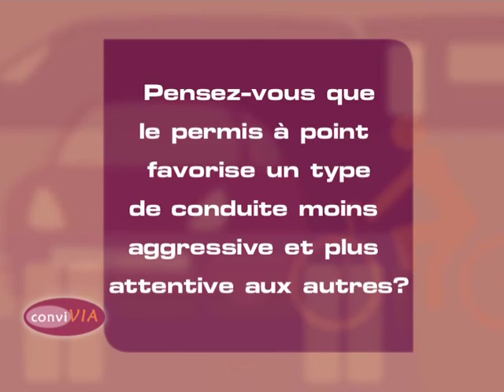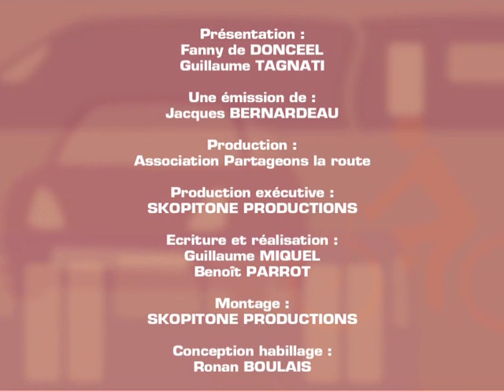ConviVIA - Episode 1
ConviVIA est une émission de TV hebdomadaire diffusée en 2007 et 2008 sur LCP, Télif et Téléssonne.
Emission de sensibilité au code de la route. 8 épisodes.
Invités : Georges Sarre, Mme de Fontenay, Claude Got, …